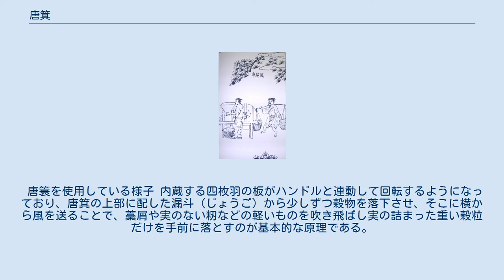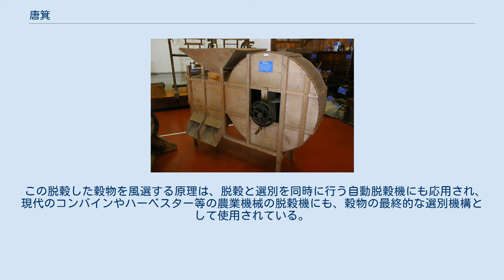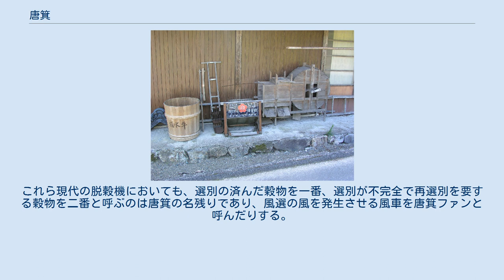唐箕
唐箕を使用している様子 唐箕（とうみ）とは、臼などで籾殻をはずしたあと、風力を起こして穀物を 籾殻・玄米・塵などに選別するための農具。
 中国で開発されたといわれており、宋応星の『天工開物』に「風扇車」として最初の記述が見られる。
 日本では、佐瀬与次右衛門の『会津農書』（1684年刊）で紹介されたのが最初である。
『和漢三才図会』（1712年刊）にも記載されており、そのころから日本の農家にも広がっていったと考えられ、近世期から現代まで使われてきた。
稲作が機械化したのちも唐箕は豆や蕎麦等の選別に使われ、現在でも農機メーカーからかつての木製のものと基本的に同じ構造の唐箕が市販されている。
価格は数万円程度である。
 唐簑を使用している様子 内蔵する四枚羽の板がハンドルと連動して回転するようになっており、唐箕の上部に配した漏斗（じょうご）から少しずつ穀物を落下させ、そこに横から風を送ることで、藁屑や実のない籾などの軽いものを吹き飛ばし実の詰まった重い穀粒だけを手前に落とすのが基本的な原理である。
 落下させる穀物の流量を調節する弁が漏斗の下部に配置されており、穀物が落下しないように止めることも出来る。
漏斗の下には穀物を唐箕の外に取りだす樋が2本配置されており、風に飛ばされずに重力で真下に落下した穀物を受けとめる樋が一番樋、風によって少しだけ横に飛ばされる、しいな等の軽い穀物や、選別の不完全なものを受けとめる樋が二番樋とそれぞれ呼ばれる。
藁屑、籾殻、ソバ殻、豆殻等の軽いものは、風に乗ってそのまま機外に排出される。
 使い方は、風車を回転させるクランク状のハンドルを右手で回転させながら、左手で漏斗から落下する穀物の流量を調整するのが基本である。
良好な選別を得るためには、風車の回転数と落下させる流量の調整にある程度の慣れを要する。
現代の唐箕は、風車を電動モータで駆動するものもある。
 この脱穀した穀物を風選する原理は、脱穀と選別を同時に行う自動脱穀機にも応用され、現代のコンバインやハーベスター等の農業機械の脱穀機にも、穀物の最終的な選別機構として使用されている。
これら現代の脱穀機においても、選別の済んだ穀物を一番、選別が不完全で再選別を要する穀物を二番と呼ぶのは唐箕の名残りであり、風選の風を発生させる風車を唐箕ファンと呼んだりする。